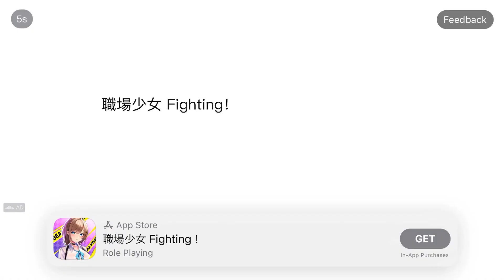sakura sakuraschoolsimulator sakuraschoolsimulatordrama